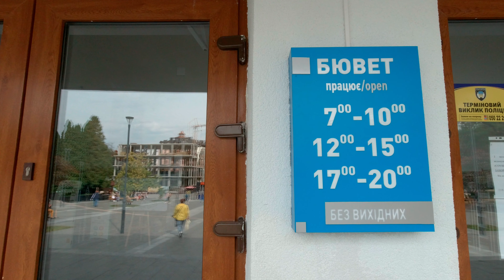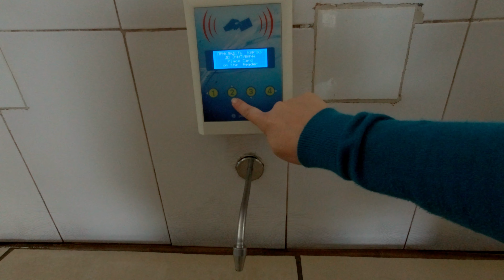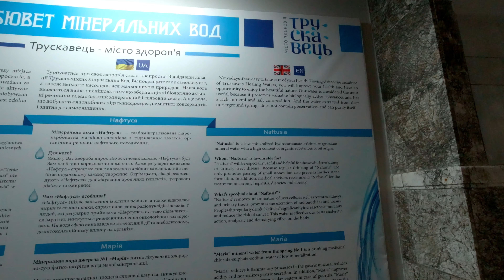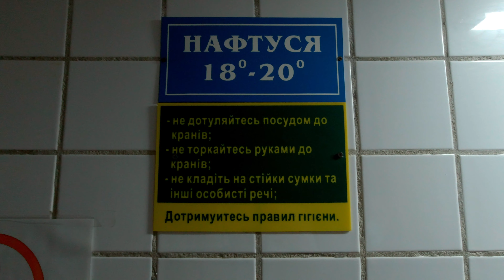Ukraine | Taking the Waters in Truskavets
Our North Western Ukraine journey continues by taking the waters in Truskavets (Трускавець).

Truskavets is famous for its mineral springs, which have made it one of Ukraine's great resorts. For most visitors the primary goal is consuming the various 'local waters.' The most famous is the sulfur-scented, slightly saline 'Naftusia.' The town lies in an attractive little valley in the Carpathian foothills and is easily reached from Lviv by bus or train. The vast majority of tourists who come to Truskavets are either Ukrainian or Russian.

Sony a7RV
Sony G 24-105mm f/4.0
Sony 85mm f/1.8
Fujifilm X-H2
Fujifilm GFX50s
Fujifilm 100-400mm
Fujifilm 10-24mm
Fujifilm 16-80mm
Fujifilm GF 32-64mm

Apple iPhone 15 Pro
Manfrotto C055 Carbon Fibre Tripod
DJI Pocket 3
Samsung t5 1TB SSD
Kingston Mobilite 2
Kase Magnetic Filters
DJI Air2s
DJI Mini 3 Pro
All video footage remains the copyright of Jason Row Photography. All clips used in this video can be licensed as well as other major stock agencies

If you want to learn how to shoot cinematic footage with your photo camera, check out our fantastic tutorial series on Udemy.

All footage has been captured on a mixture of Sony Fx1000.